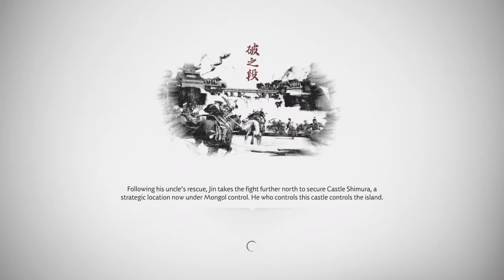Ghost of Tsushima Forest's Edge Camp Part 1